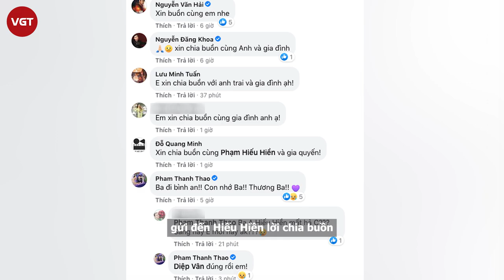Nghệ sĩ Đức Lang bố ruột Hiếu Hiền qua đời tại bệnh viện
Sáng 13/4, Thùy Liên - vợ diễn viên Hiếu Hiền cho biết - nghệ sĩ Đức Lang qua đời vào 4h sáng tại Bệnh viện Nguyễn Trãi ở quận 5, TP.HCM.
Theo chia sẻ từ gia đình, những năm tháng cuối đời, nghệ sĩ Đức Lang bị tiểu đường và nhiều căn bệnh tuổi già. Sức khỏe ông yếu, phải nhập viện cách đây ít ngày. Hiện, vợ chồng diễn viên Hiếu Hiền đang lo liệu những thủ tục để tổ chức lễ tang cho cha.